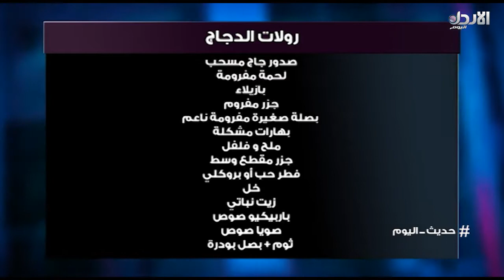رولات الدجاج مع اسراء الدعجة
حديث_اليوم 21/7/2017